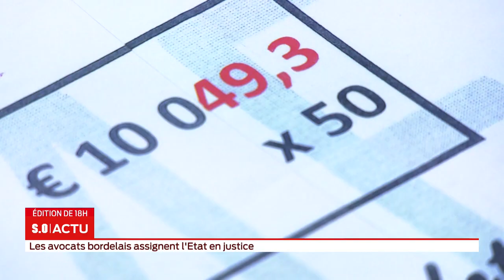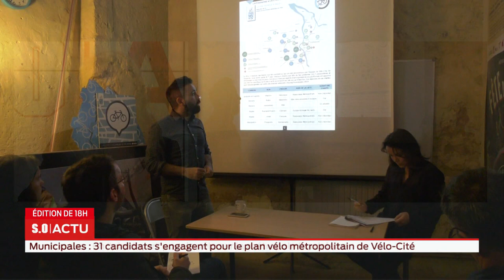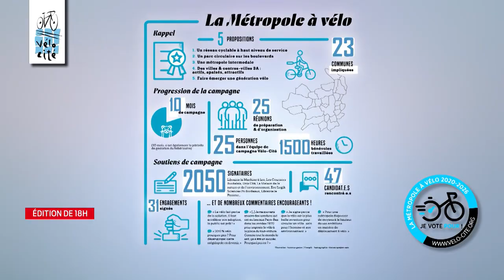La grande édition - Jeudi 12 Mars